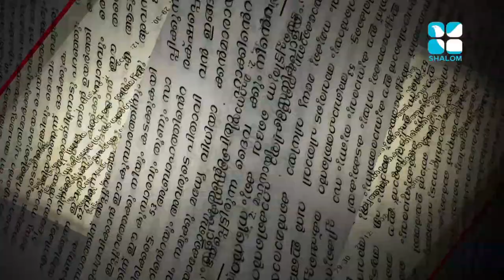Raksha Vachanam Mar Raphel Thattil EASTER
Raksha Vachanam Mar  Raphel Thattil EASTER shalom tv